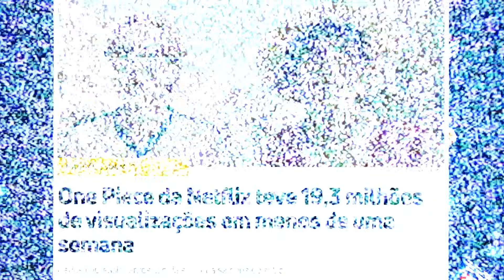ONE PIECE 2: ENTENDA O QUE VAI ACONTECER NA SEGUNDA TEMPORADA DA SÉRIE (Chopper, Smoker, Ace)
No vídeo de hoje iremos ver o que deve acontecer na segunda temporada de One Piece. Pois apesar da primeira temporada da série ter adaptar o primeiro arco da história que é east blue, porém vários arcos importantes ficaram de fora da temporada, como por exemplo longetown que é um local muito importante pro bando do chapéu de palha. Mas não só isso, provavelmente na segunda temporada teremos o desenvolvimento do smoker, baroque works, princesa vivi, os gigantes, a introdução do chopper, o ace, a baleira Laboon, ou seja, hoje iremos ver o que provavelmente deve acontecer na segunda temporada de one piece.